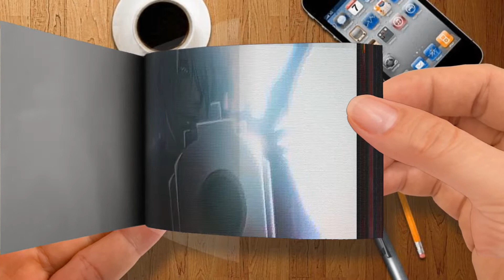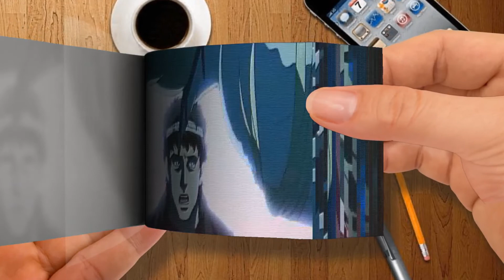Flip Book - Vermovth - Black Suit